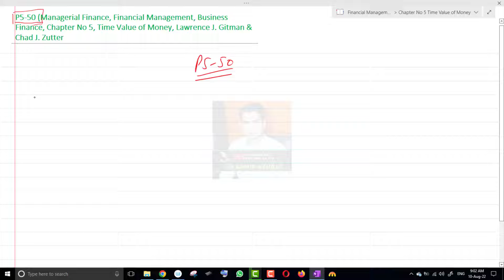Problem 5-50 | Ch # 5 | Time Value of Money | Monthly Loan Amortization Schedule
This lecture will provide you a solution to problems 5-50, Chapter no 5, the time value of money, from the book of managerial finance by Gitman. It will also help to understand the concept of   Loan Amortization Schedule